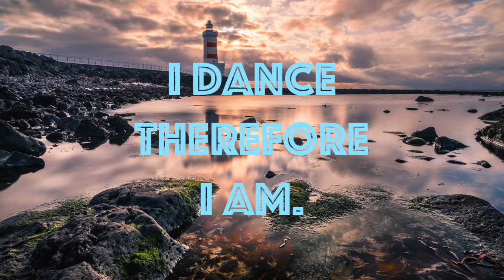Quatri - Fjara [Nie Wieder Schlafen]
♫ Quatri - Fjara ♫